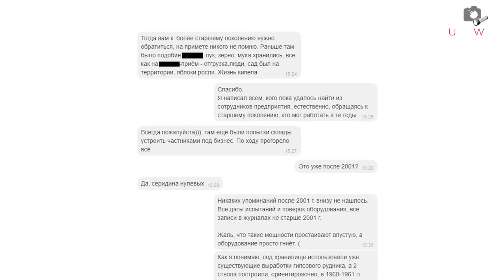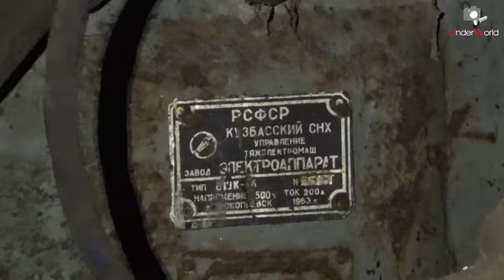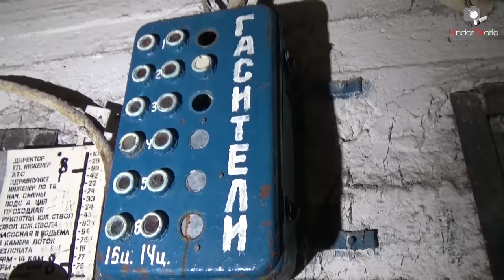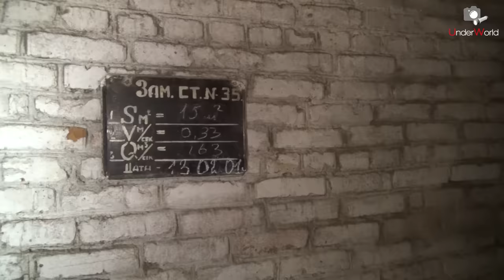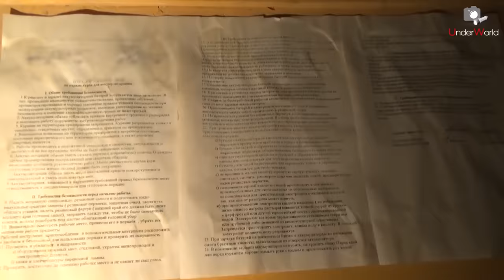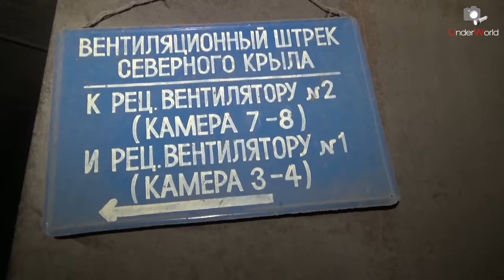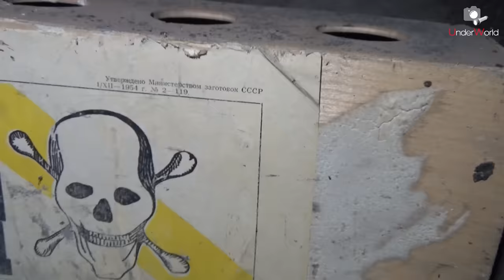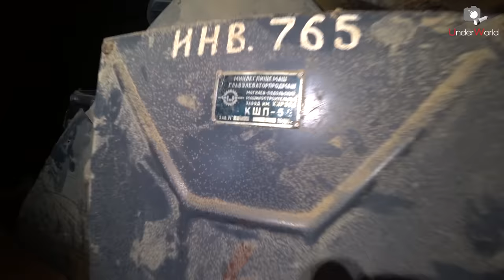Секретное Советское Зернохранилище -130 метров. Раскрывая тайны СССР | Диггеры проникли в Росрезерв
Подземное зернохранилище Росрезерва расподложено на глубине 130 метров под землей. Ещё недавно, во времена СССР, это был особо секретный объект, подведомственный КГБ. Сегодня же там сохранилась нетронутой атмосфера советского времени.